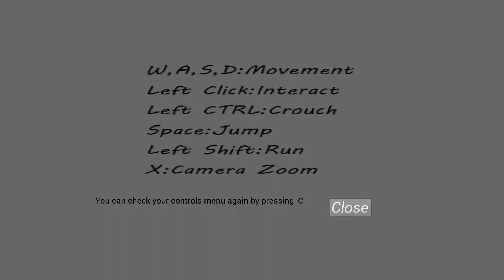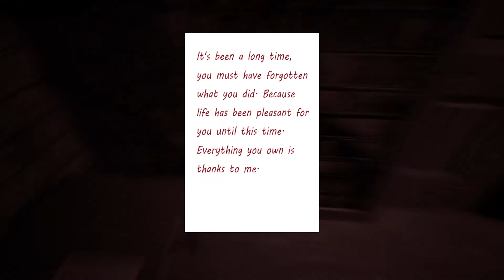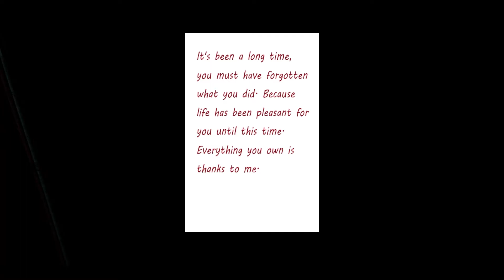Allow Me To Sleep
Not even real life is as dark as this game..